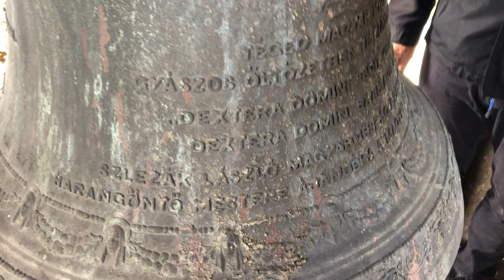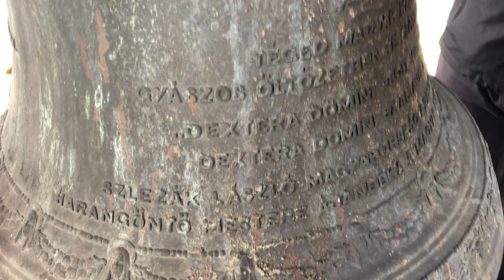"5minutovka predeti"_8.11.2020